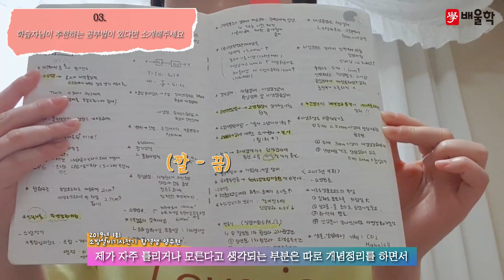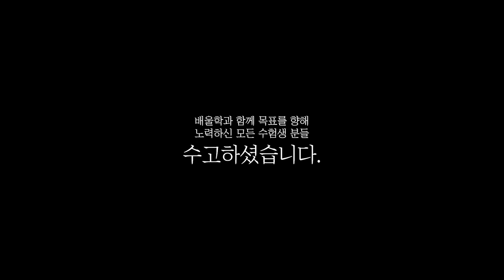[소방설비기사 전기 합격비법★] 소방설비기사 인강│비전공자 문과출신도 한 번에 합격! - 양*현님 인터뷰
해당 후기는 양*현님의 합격 이야기를 바탕으로 제작되었습니다.